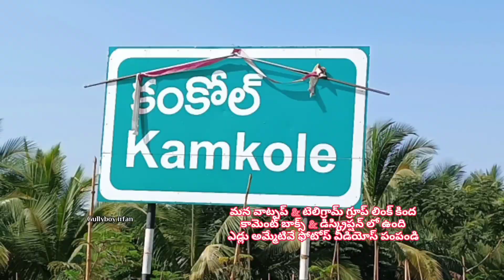0000000009 ఏద్దు అమ్మబడును తెలంగాణ జహీరాబాద్ కంకోల్ అంగడి 🐂 bull for sale telanganajahirabhad india